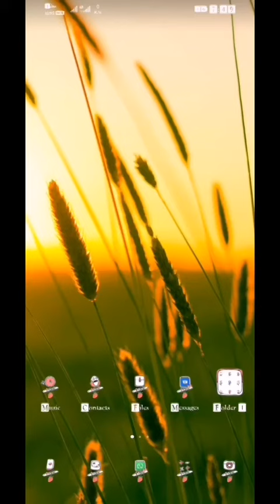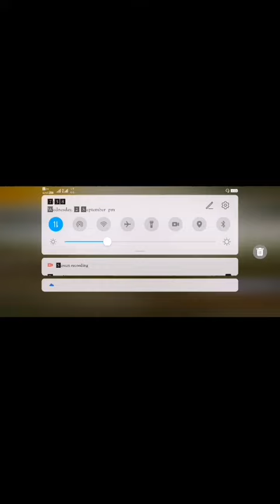PUBG ban nahi hua hai.|. dekhe.aur ,,||subscribe kardo..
pubg news